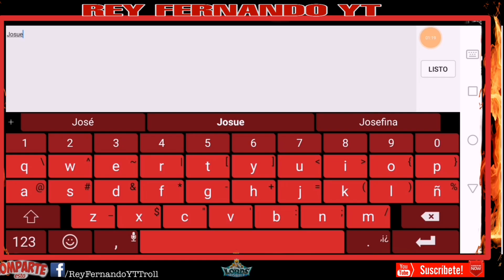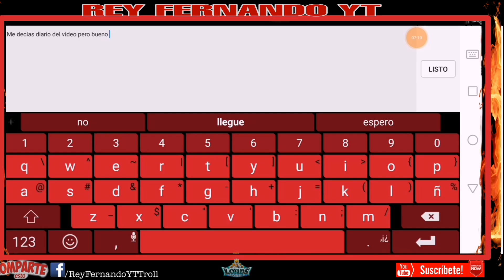Perdí 500M Por Este Error - Lo Borre Por Error - Cambiando De Reino - Lords Mobile Español